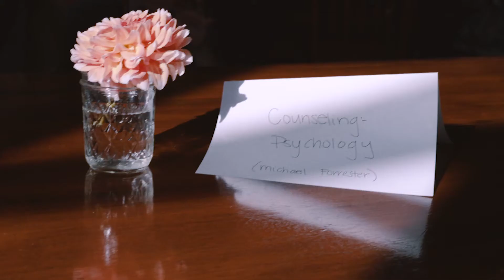The Seattle School Preview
Twice a year, The Seattle School's faculty, staff, alumni, and current students come together to host a unique Preview day of energizing conversations and dream with you about who you might become with us.